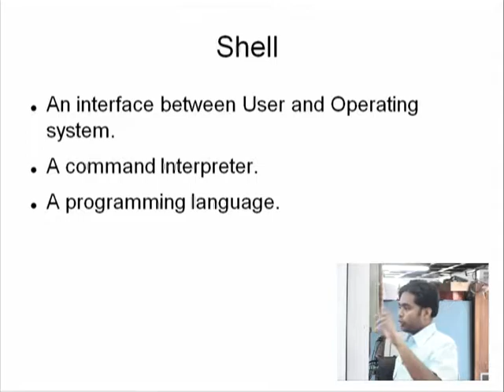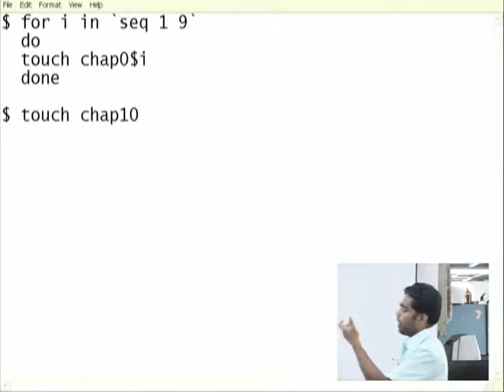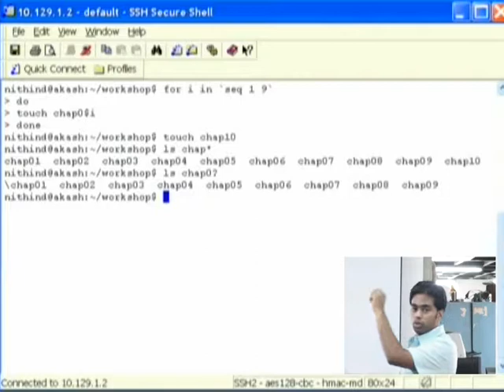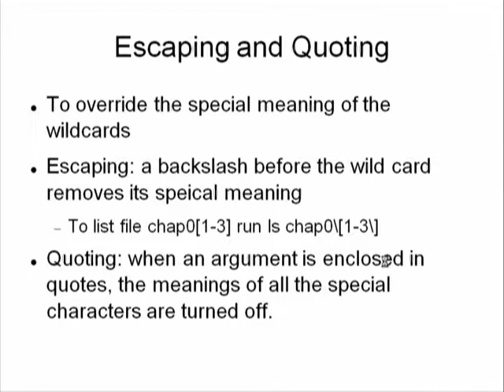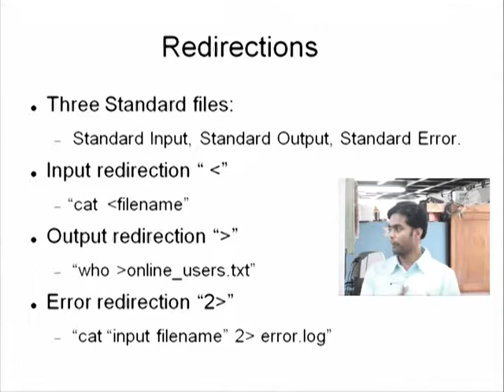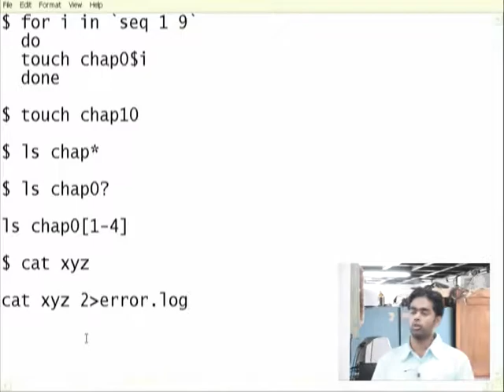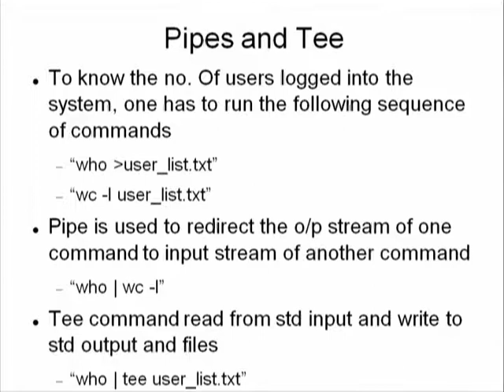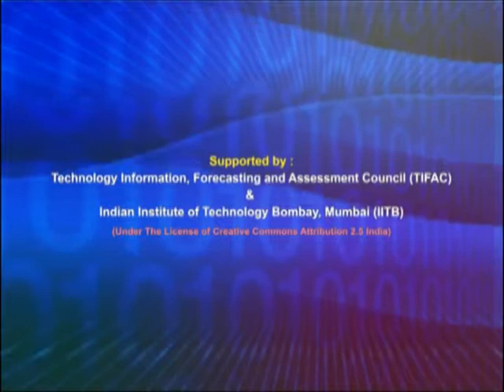ETCP LS4 Shell Programming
This is 4th Lab Session of Effective Teaching/Learning of Computer Programming workshop arranged for coordinators. It was delivered by Mr. Nitin Dara from IIT Bombay.

In this session he talked about shell, type of shell, pattern matching, escaping and quoting, redirections, pipes and tee command in linux.

The syntax used in the video title is as follows :
LS4 - Lab Session 4